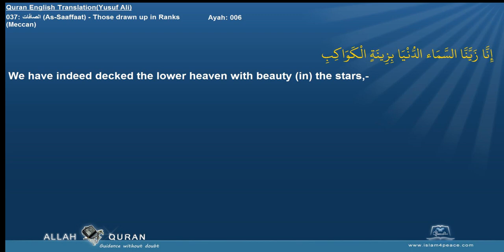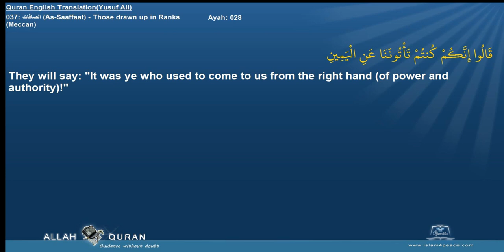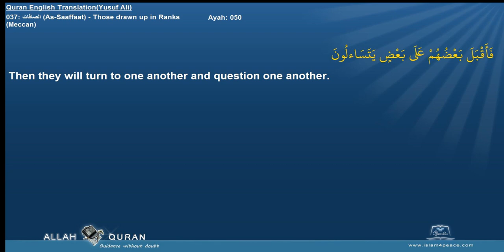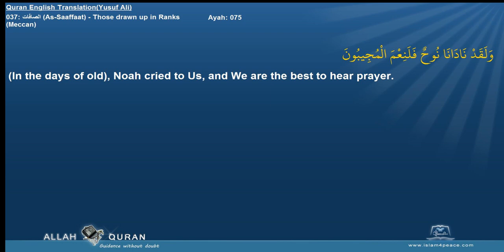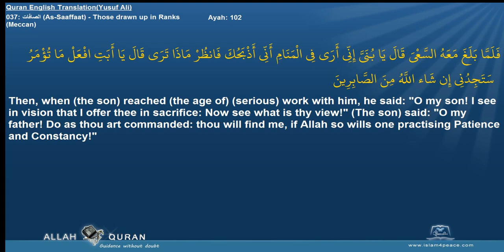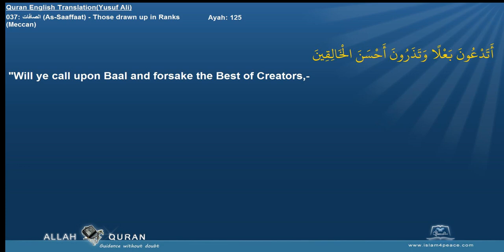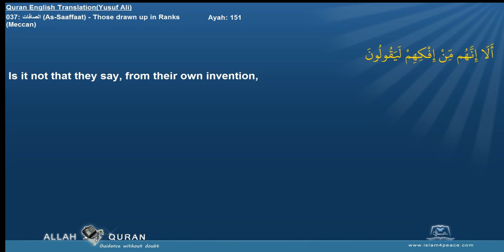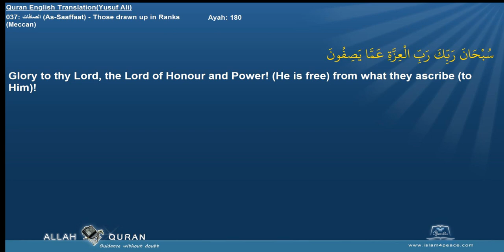Quran English Yusuf Ali Translation 037 الصافات As Saaffaat Those drawn up in RanksMeccan Islam4Peac